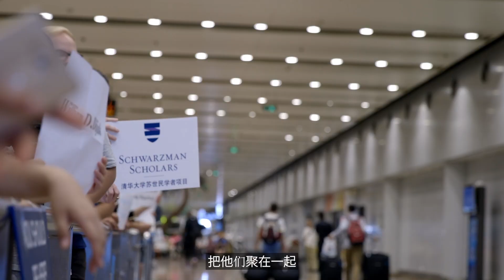Why Apply to Schwarzman Scholars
Schwarzman Scholars is the first scholarship created to respond to the geopolitical landscape of the 21st century. In any sector, the success of future leaders around the world depends upon an understanding of China’s role in global trends.

The vision of Schwarzman Scholars is to build a network of young leaders, and encourage them to explore and understand the economic, political and cultural factors that have contributed to China’s increasing importance as a global power. Each year, up to 200 future leaders from the U.S., China and the rest of the world matriculate as Schwarzman Scholars at Tsinghua University in Beijing to pursue a one-year Master’s Degree. Scholars chosen for this highly selective program have demonstrated exemplary leadership qualities and the potential to understand and bridge cultural and political differences.